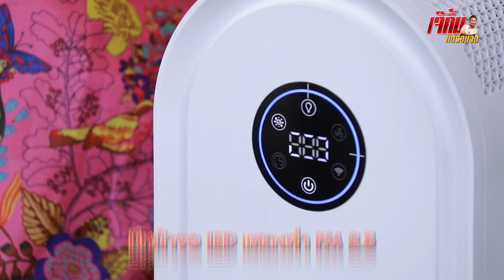คารีสาลูก อย่ากวนแม่เวลากินนะ แม่โมโหหิวอยู่ 5555 l เจ๊คิ้มกินรอบวง EP.25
คารีสาลูก อย่ากวนแม่เวลากินนะ แม่โมโหหิวอยู่ 5555